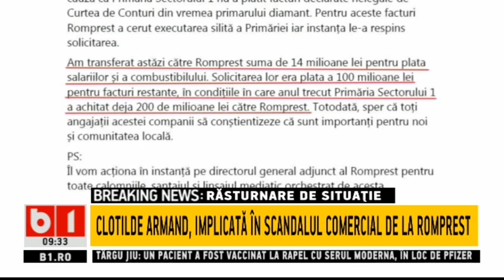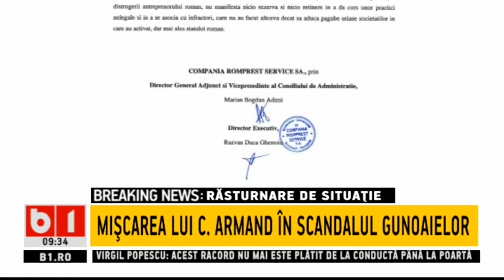RASTURNARE DE SITUATIE - MISCAREA LUI C. ARMAND IN SCANDALUL GUNOAIELOR_Stiri b1_10 februarie 2021